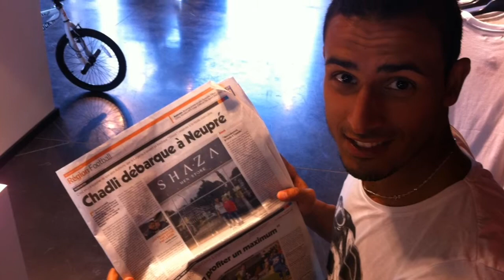Shaza Men Store - Famous Customers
The best shop of footballplayer
Nacer Chadli
Axel Witsel
Christian Benteke
Mehdi Carcela
Douglas Teixera
Edson Braafheid
Frederic Bulot
Ali Lukunku
Dries Mertens
Jonathan Legear
Felipe Gutiérrez
Daniel Fernandez
Yvan Erichot